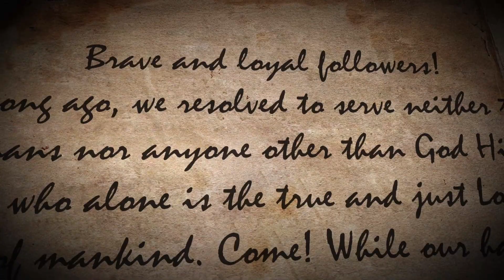Story Of Masada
Rachel Lamb shares the story of Masada, on location in Israel.